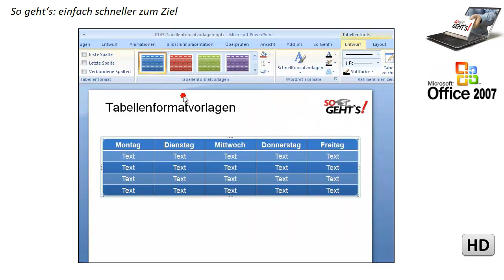PowerPoint 2007: Tabellenformatvorlagen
In diesem Film lernen Sie die Tabellenformatvorlagen kennen und erfahren, wie Sie eine komplette Tabelle ohne Markieren mit einem einzigen Klick formatieren können.